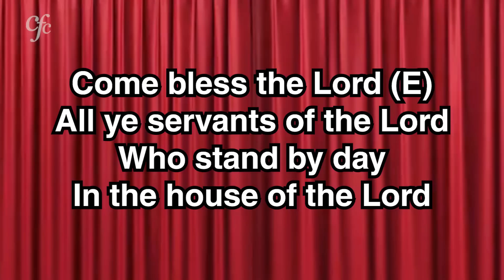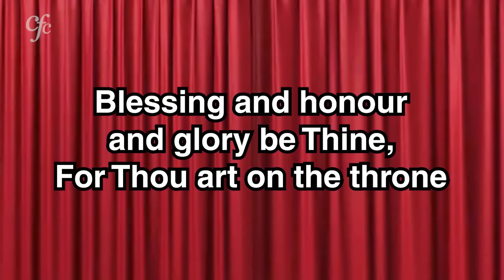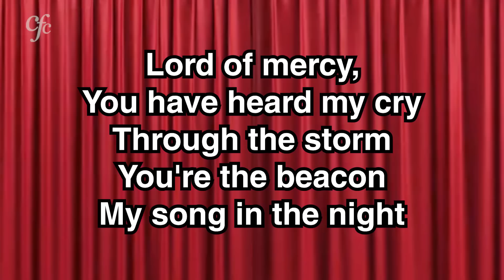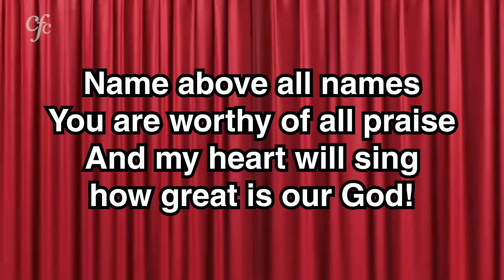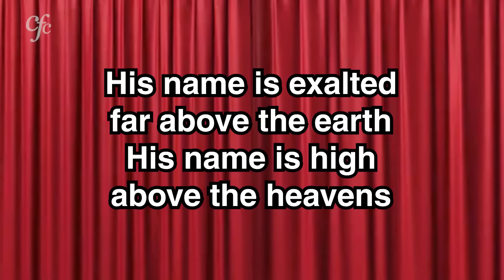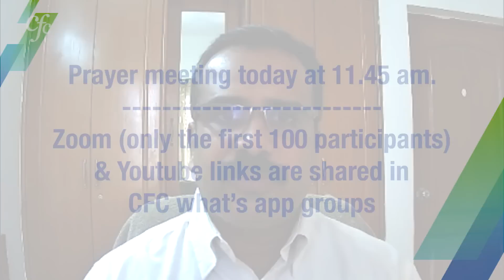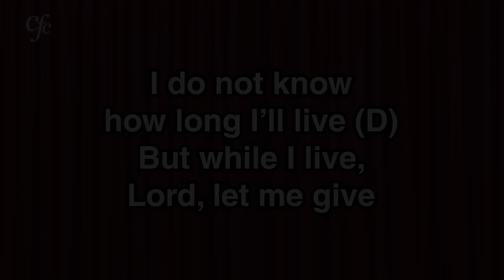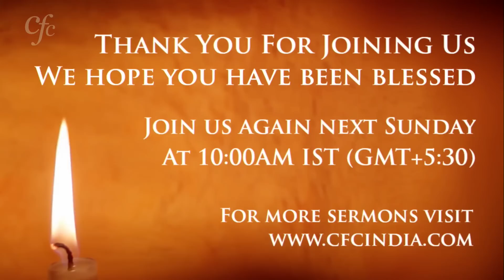16th May 2021 - Sunday Church Service | God Can Make You Increase In Love - Zac Poonen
16th May 2021 - Sunday Church Service | God Can Make You Increase In Love - Zac Poonen